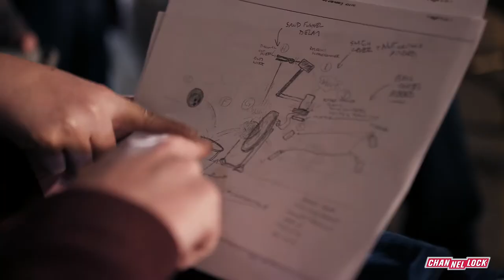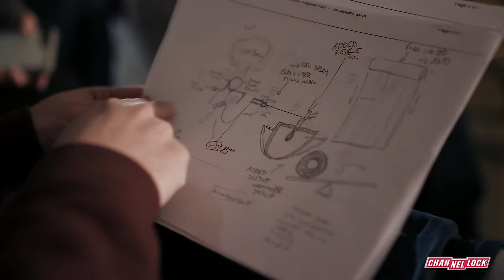Behind the Scenes of "The Machine"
Check out our interview with Brett Doar, Chief-Contraptionist and Rube Goldberg expert. In collaboration with Channellock, Inc. Doar designed and built a custom Rube Goldberg machine with and out of CHANNELLOCK® tools. Here he discusses his passion for his profession and working with CHANNELLOCK® tools.